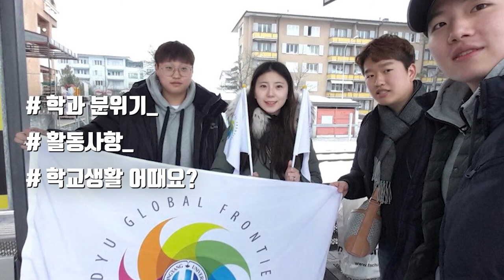[K_University]Dongyang University - Department of Railway Construction Safety Engineering